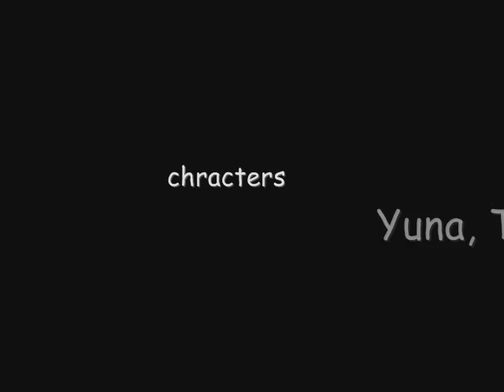Final Fantasy X- Yuna and Tidus love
video, about yuna and tidus. Caution, it is not real story, it is only fun made. I used slovak language as subtitles. Soon there will be english subtitles too. Thaks for watching, enjoy, and dont forget rate. xD